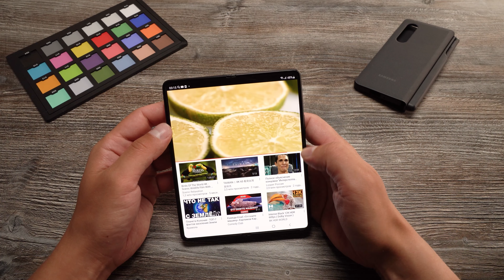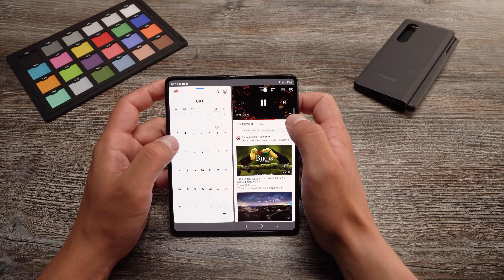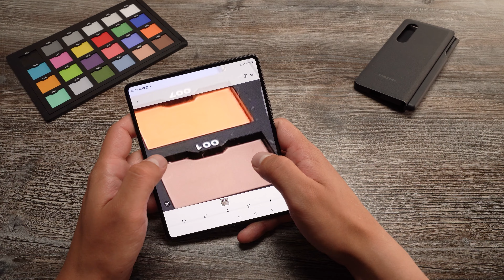Смартфон Samsung Galaxy Fold3 || ОБЗОР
Galaxy Z Fold3 - третья версия "гибкого" смартфона от Samsung. Она выдержит минимум 200 тысяч складываний, защищена от воды по стандарту IPX8 и поддерживает умное перо S Pen. Детали в обзоре!